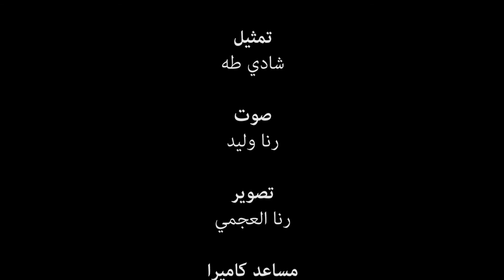Dialogue in the Dark - Film Documentary Final